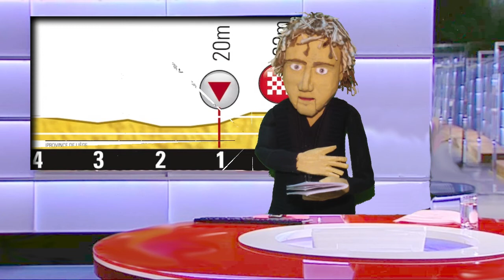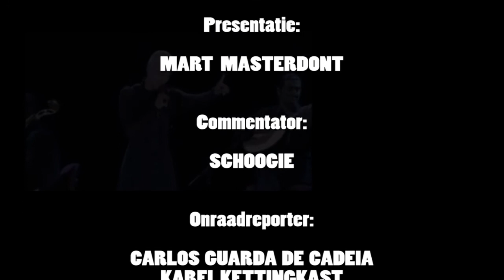Ochtend Etappe Afl.3, 2 Juli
Ochtend Etappe met hindernissen. Door een technische storing in de verbinding met Visé komt de uitzending geheel uit de Hilversumse studio. Natuurlijk wel met na- en voorbeschouwing en aandacht voor de overwinning van Wielrennende journaliste Marijn de Vries op 1 Juli in België. (zie voor bepaalde foto e.d. afkondiging)